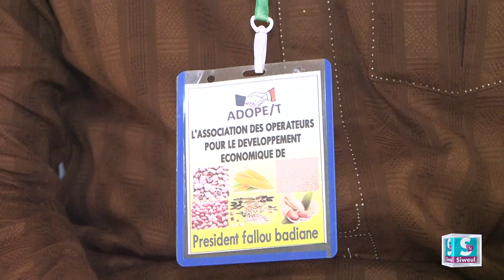Cérémonie d'ouverture sur le forum agricole de Rasiaat à Touba 28 mai 2024